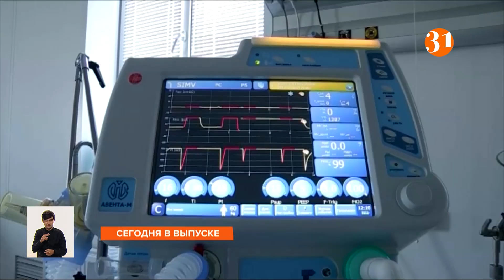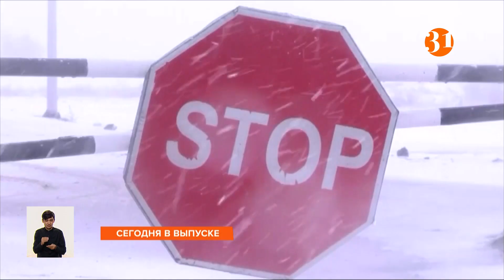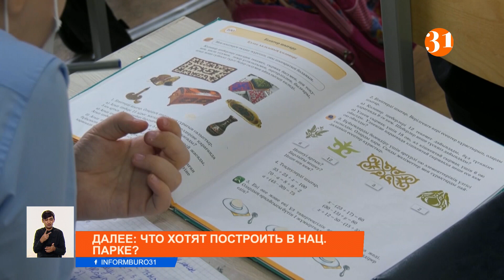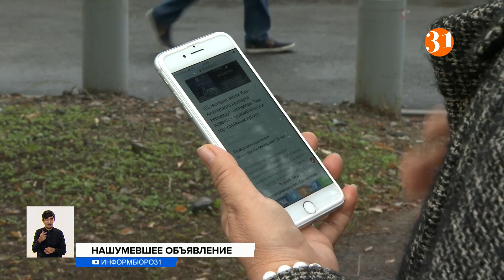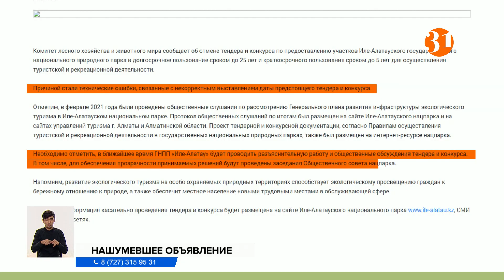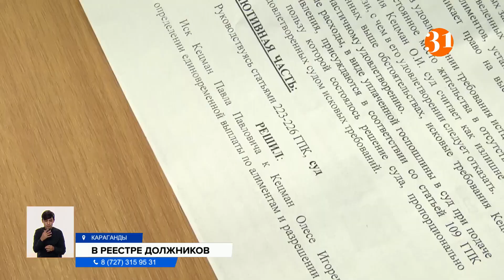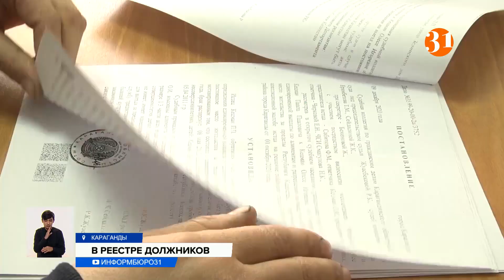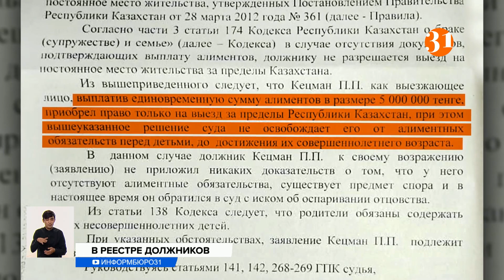ЗЕМЛИ НАЦИОНАЛЬНОГО ПАРКА ХОТЯТ ОТДАТЬ ПОД ОТЕЛИ И КАФЕ Информбюро, полный выпуск от 26.03.2021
00:00 Анонс
01:21 Тревожная ситуация с COVID в Нур-Султане
04:19 Вслед за Кок-Жайлау: земли Иле-Алатауского парка хотят отдать под строительство
06:54 В Шымкенте хор ветеранов на грани закрытия
08:00 Застрял надолго: попытки разблокировать Суэцкий канал пока безуспешны
10:06 BioNTech и Pfizer испытывают вакцины на детях
12:54 Заложник алиментов: карагандинцу не разрешают покинуть страну
15:27 «Побег» из кухни: преступление века раскрыли в Карагандинской области
16:24 Перекрыли дорогу! Чем недовольны сельчане в Туркестанской области?
18:08 Когда ждать потепления в Казахстане, рассказали синоптики